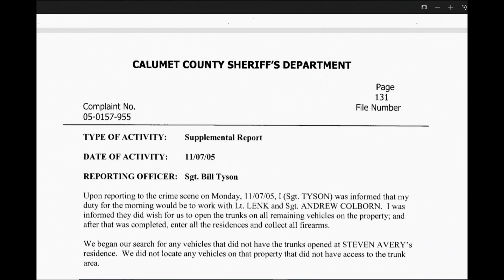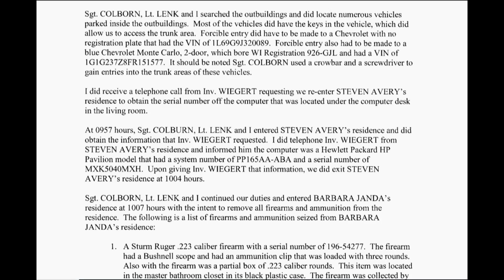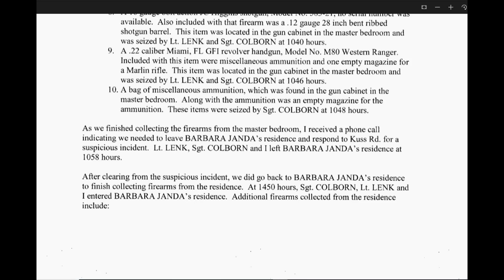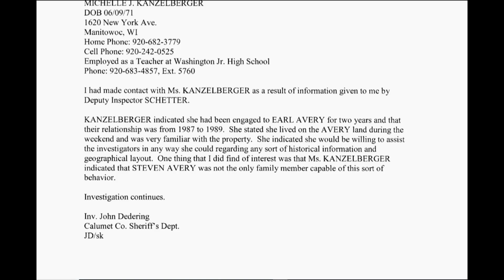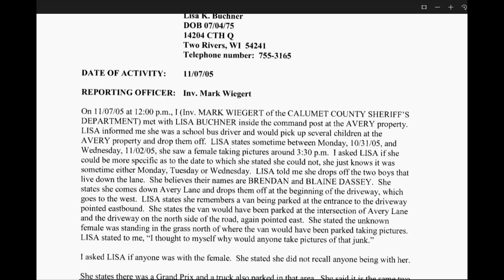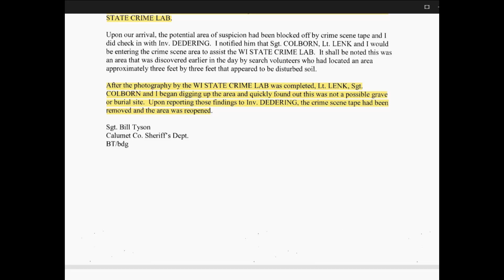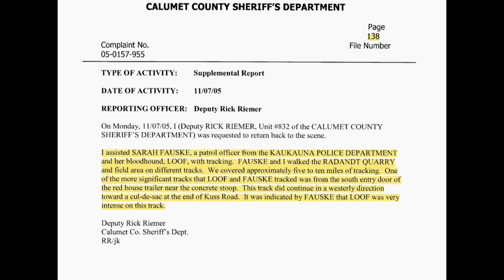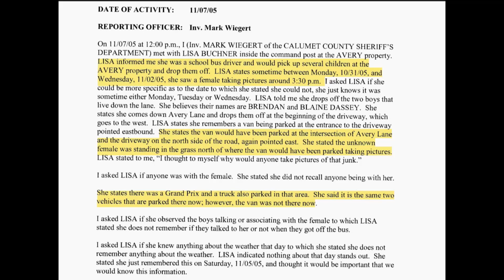PART 14 "Daily MaM Read" CASO PG 131-140